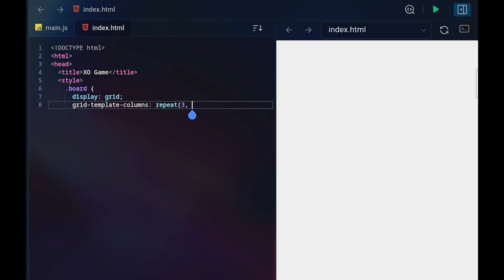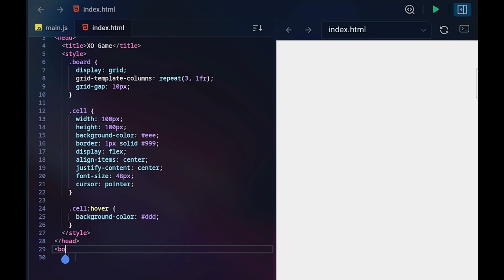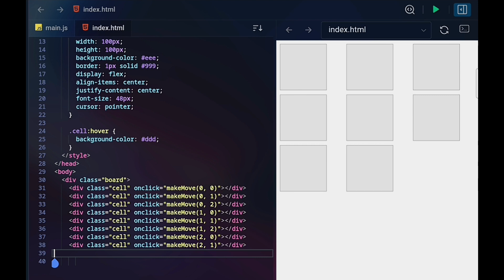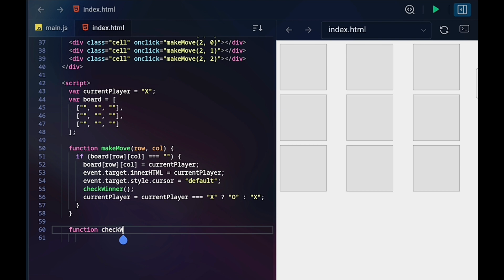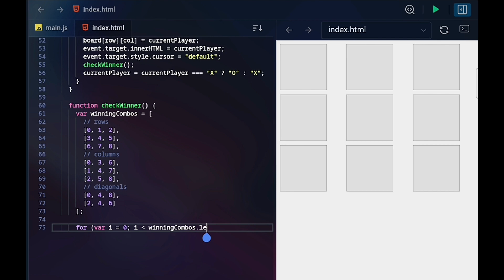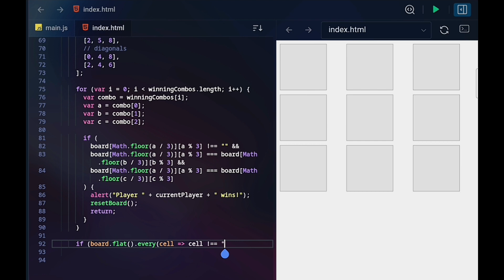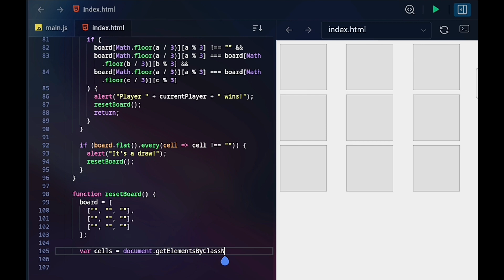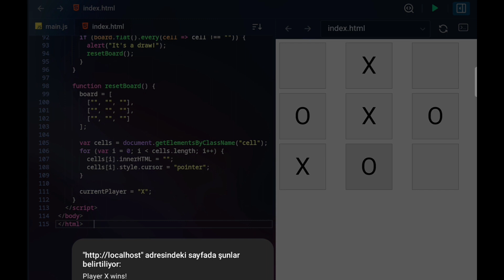CODİNG THE XO GAME HTML | HTML CSS JS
sci-fi
real comedy
desi comedy
indian comedy